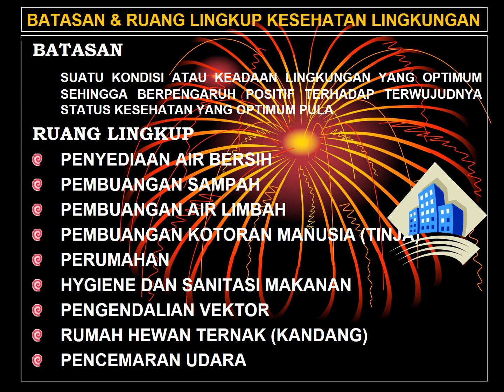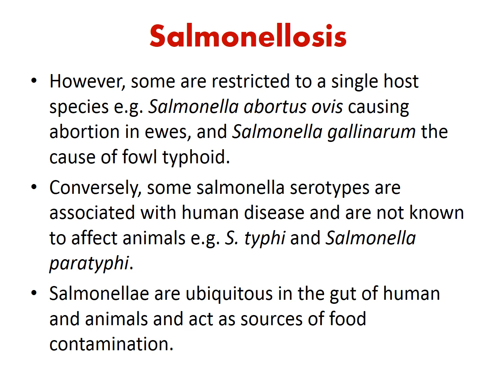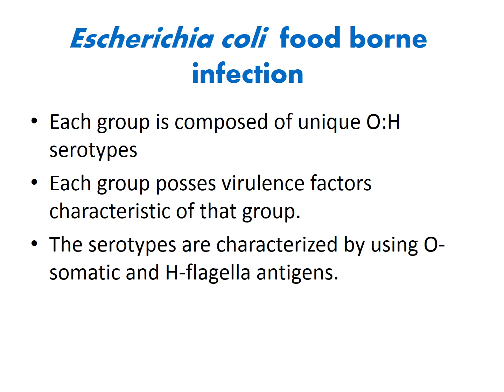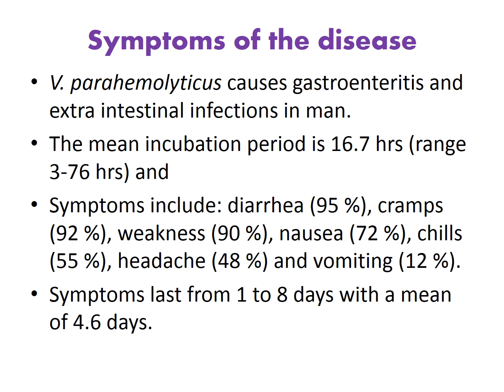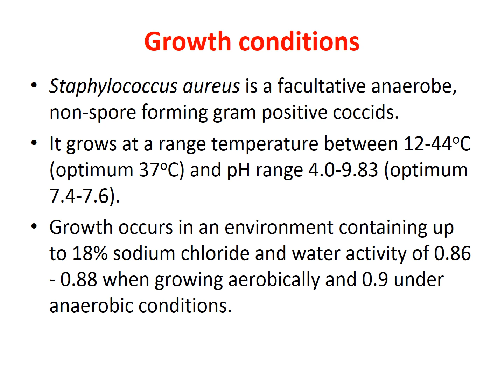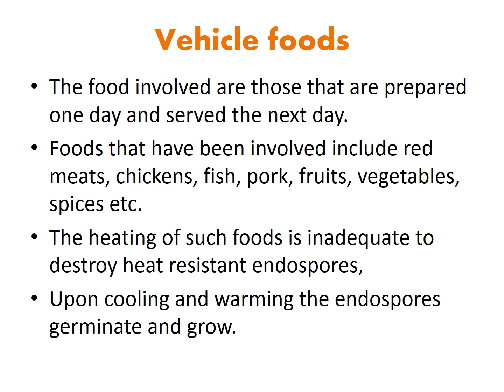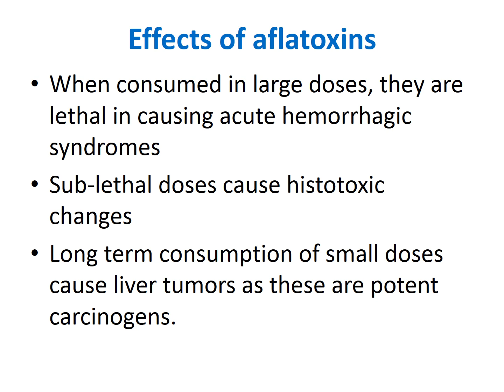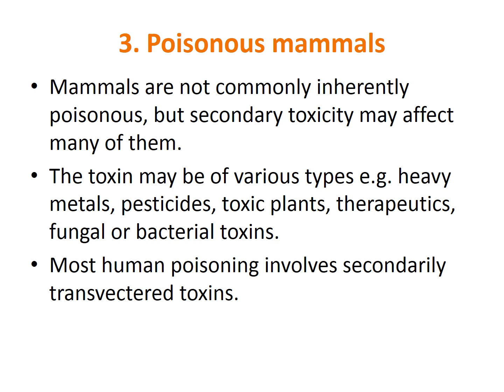9 Kesling: HYGIENE DAN SANITASI MAKANAN